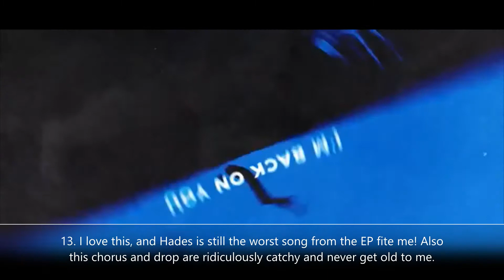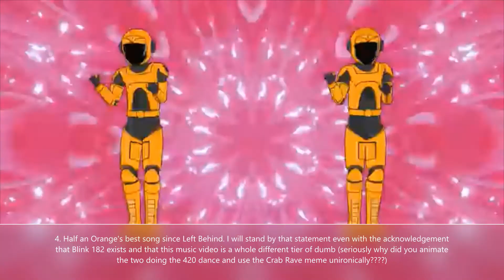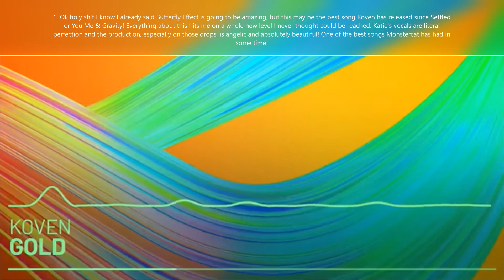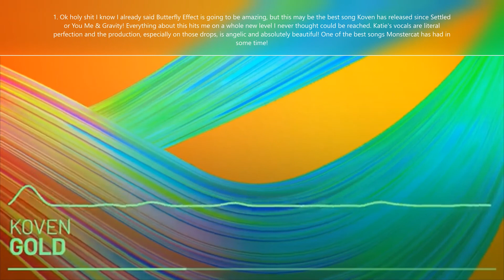Ranking Every Monstercat Release of February 2020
Ranking #22

OVERHATED MONTH OVERHATED MONTH OVERHATED MONTH OVERHATED MONTH OVERHATED MONTH OHERVATED MONTH

Credit to Unfeatured for the audio remake of Gold.

Also, I am now officially part of The Cynical Rankers, a new ranking group created by fellow ranker, collaborator and frequent visitor of the channel Stanley Ranks!